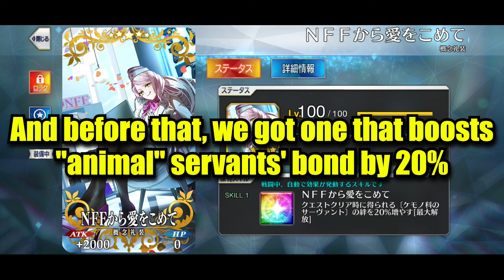[FGO] The BEST servant to bond up (I forgot about Taiga)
her bond ce is quite interesting too